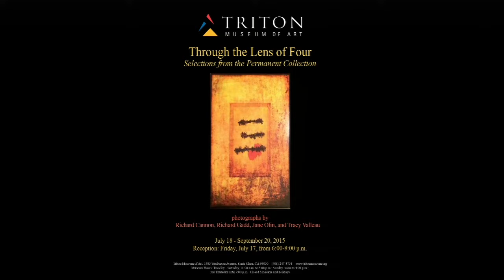Tracy Valleau - YourTown TV - host Thomas Hood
Tracy Valleau - fine art photographer